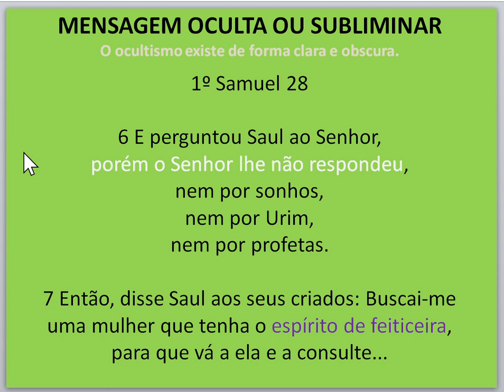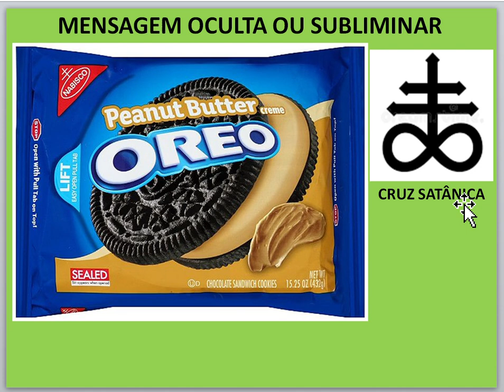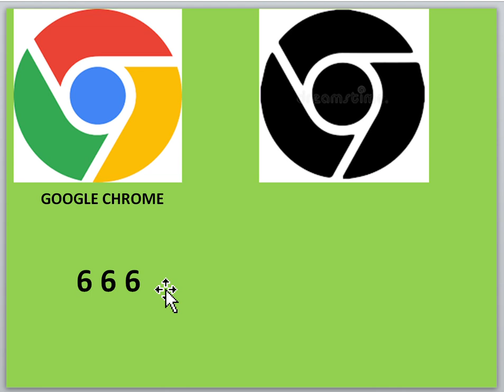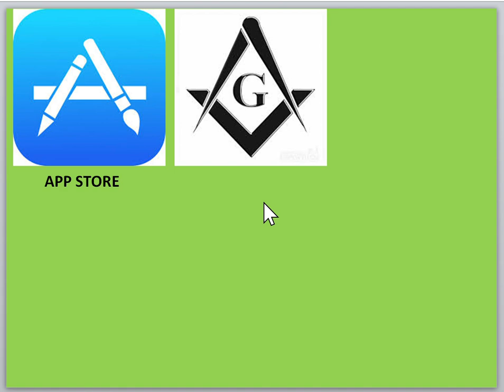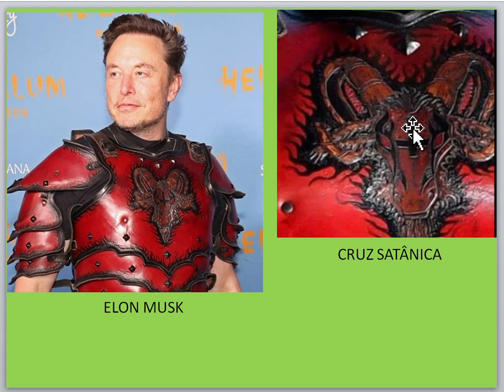Nº 81 Mensagem oculta ou subliminar no alimento, na imagem, na logo, nos lugares, nas apresentações.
2039